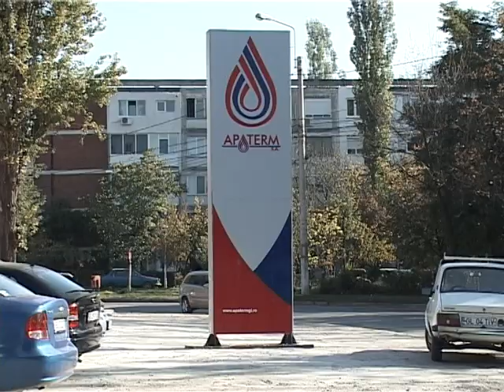Ştire Etv - Orice pentru bani ! | 20.12.2013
Pericolul de a rămâne fără căldură nu a dispărut, în condiţiile în care Apaterm înregistrează încă datorii mari către Electrocentrale. Pentru creşterea gradului de încasare a facturilor, furnizorul de agent termic a decis să îşi prelungească programul de lucru la casierii, în ultimele două sâmbete din an, pe 21 şi 28 decembrie.